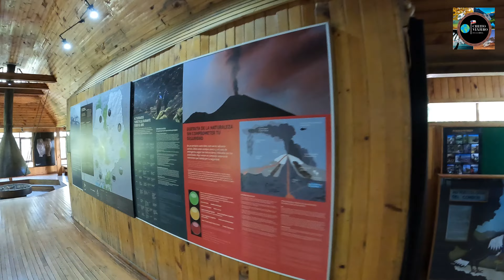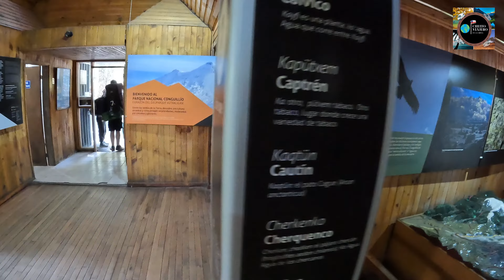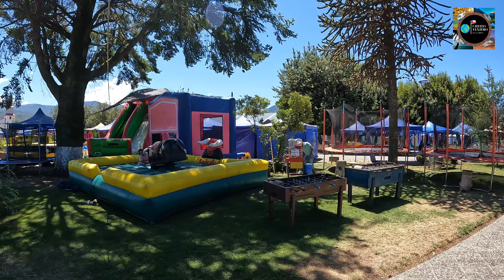Segunda Parte Parque Nacional Conguillio 8/04/2024 .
Hola mi gente  les dejo la segunda parte de mi viaje al parque nacional conguillio.